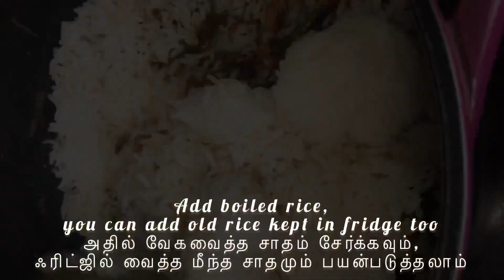The Secret to Perfect சிக்கன் புரோக்கோலி சாதம்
chicken broccoli rice
சிக்கன் புரோகோலி சாதம்